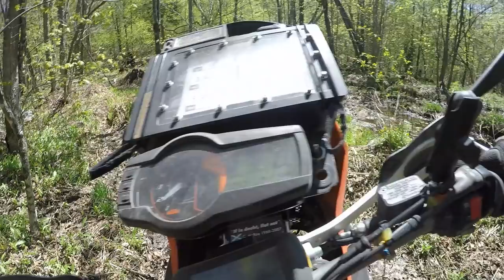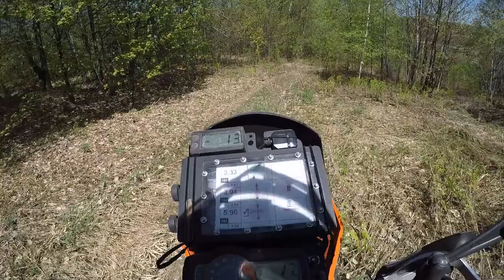Round & Round We Go! Honda CRF250l, KTM 690, Husqvarna 701 & KTM EXC500.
The Awesome Players get out for their second ride of the COVID season. Jason on his KTM 500EXC and Riley on his Husqvarna 701 meet at Ivan's where his KTM 690 is ready to roll. We get off to a good start when our Sena intercom systems seem to be working great with the new firmware and Mesh 2.0. First order of business is to meet new rider Frédéric on his Honda CRF250L with a rally kit. We head back once again to the Scotch road and hit our usual spots. We end up doing several loops and the same water crossings many, many times. We get a bit bogged down on one super slippery hill climb but with everyone pitching in we get to the top after some profanity and a little pushing and pulling. New guy Fred does really well and seems to have a good time. Despite the pandemic it seems to be shaping up to be a good season and maybe riding will keep us sane from all the Zoom meetings.